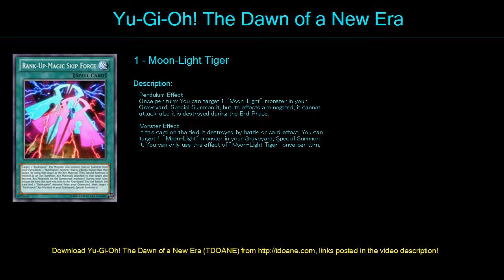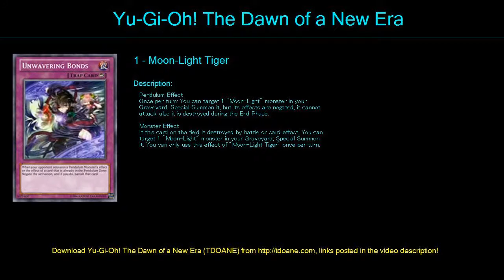Shining Victories Deck Profile April 2016